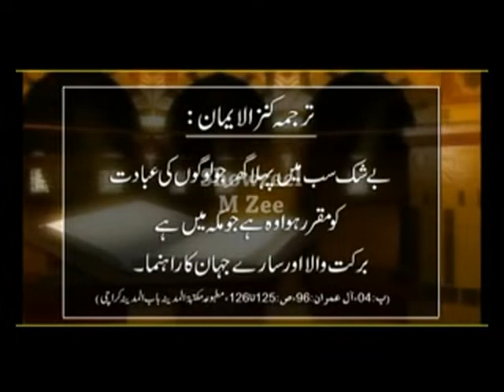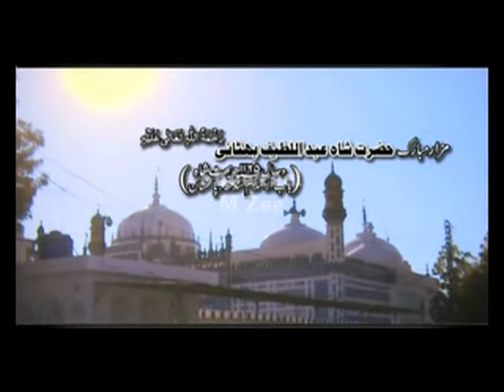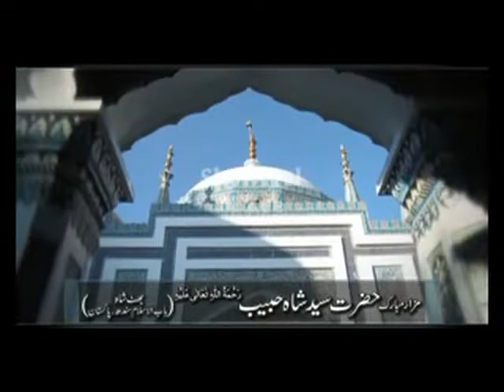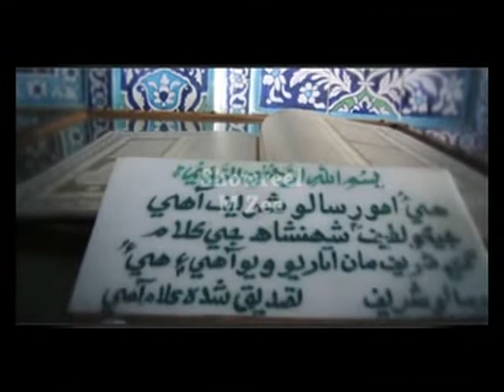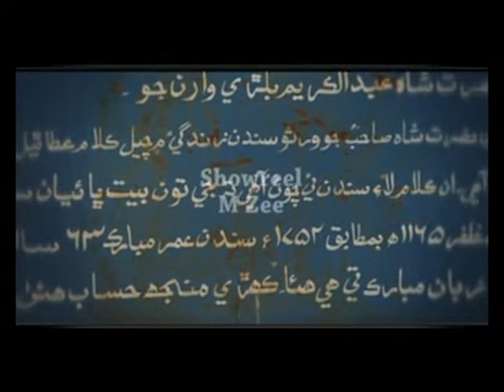shah abdul latif documentary